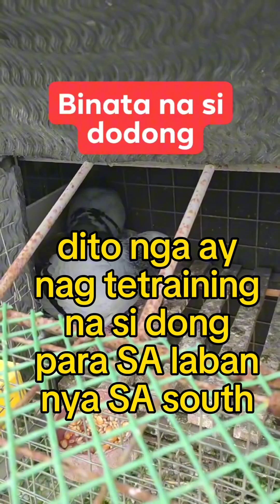The Journey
Me and dong Journey,Salamat kaibigan may pakpak sa 6 months ng masasayang pagsasama natin. Kung nasan kaman Sana masarap kinakain mo Sa Mga kalapatids natin Jan na baka nabisitahan Ng aking alagang may pakpak Baka Naman hahah CL702319 ring number hehehe